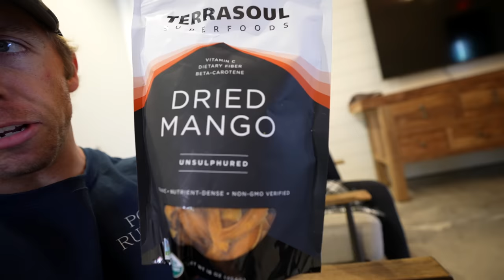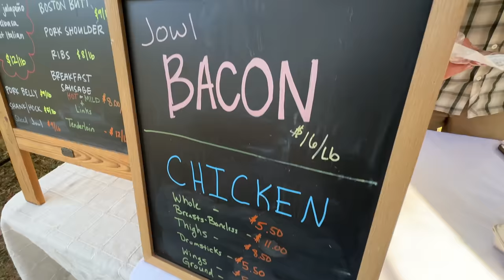Life Update | VLOG 008